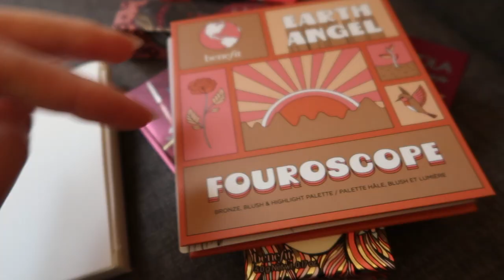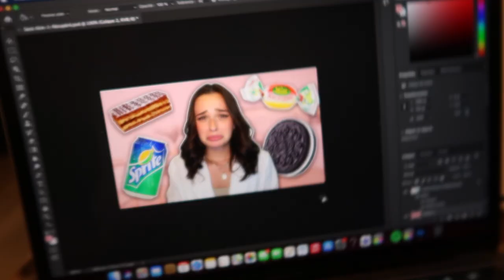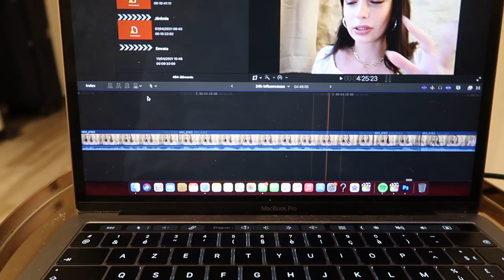24H DANS MA VIE D'INFLUENCEUSE | Andie Ella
-25% sur tout le site de freshly avec le code ANDIE25 ❤️

Andie✨